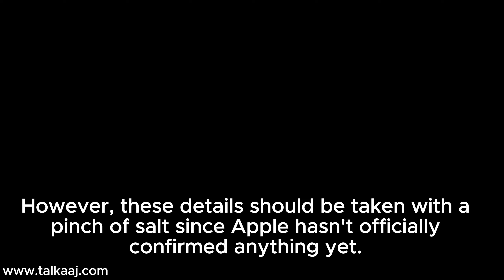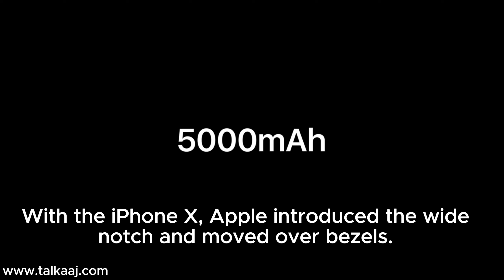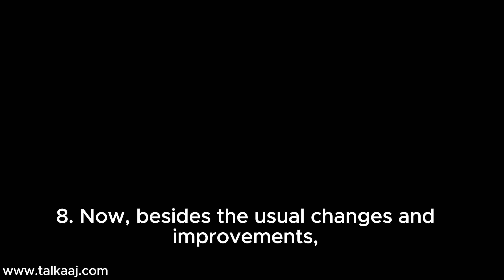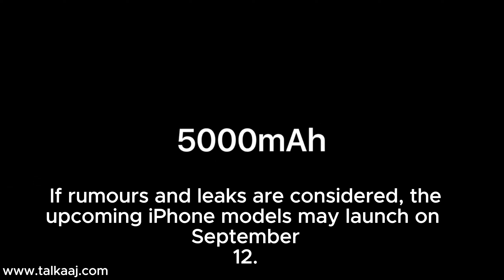iPhone 15 launch in 1 month? 10 things we know about the upcoming Apple iPhone